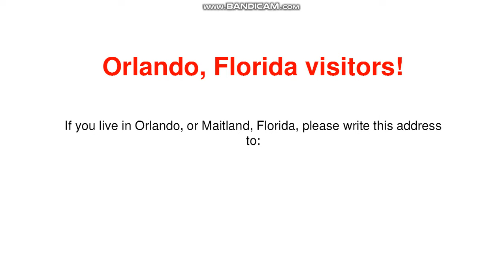Anti-Piracy Warning (2013 version)